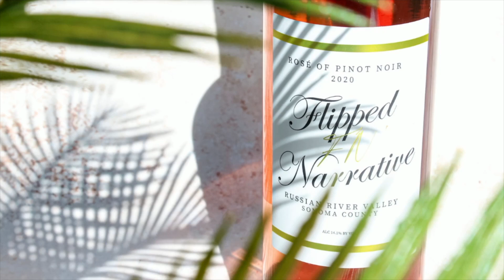Online Auction Sites To Grow Your eBay Business